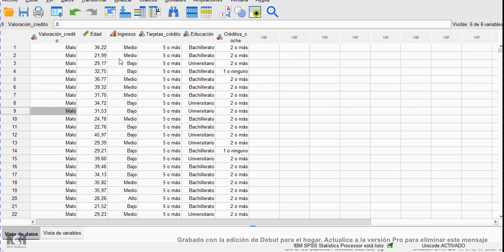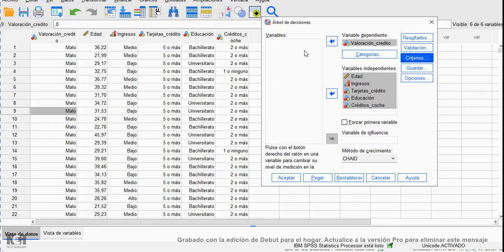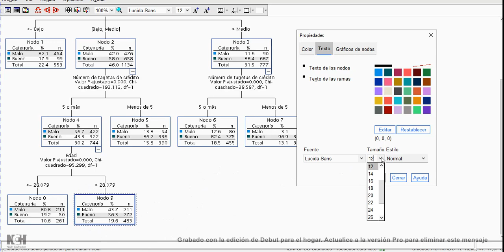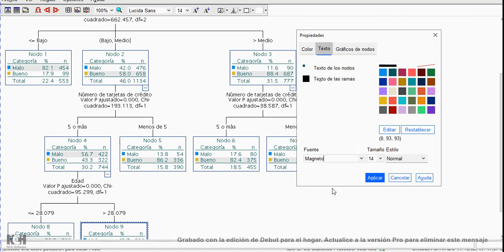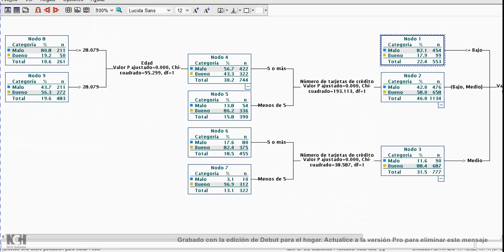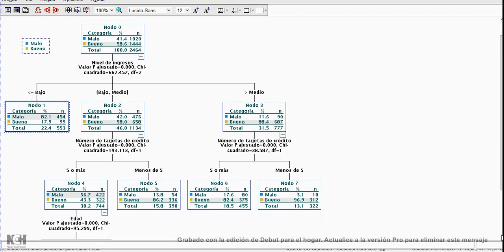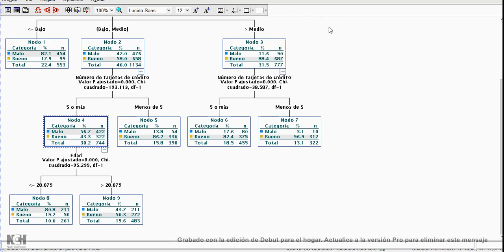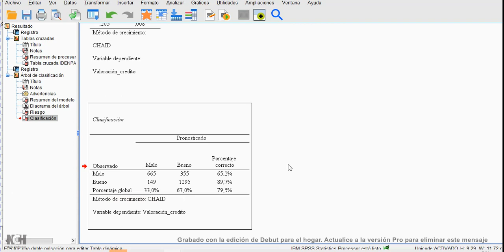V21 Editar árbol en el SPSS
V21 Editar árbol en el SPSS, curso online Tree, logística y clúster, mejorar presentación árbol con SPSS.